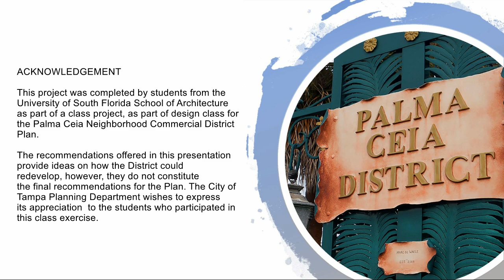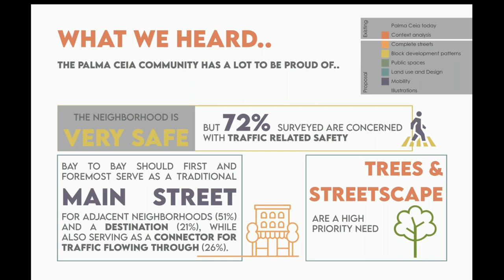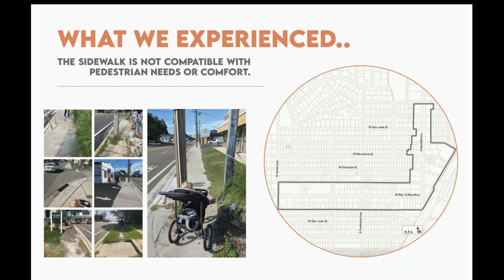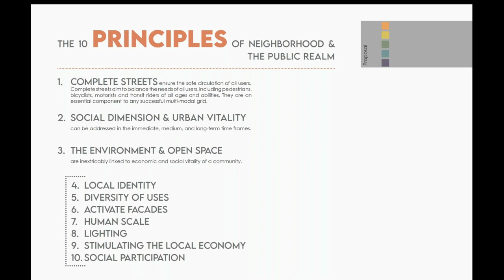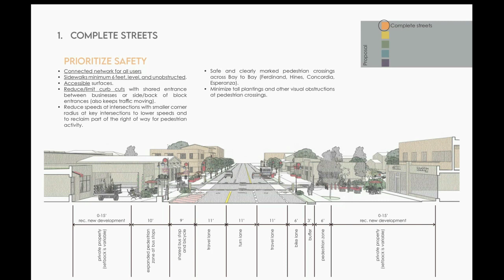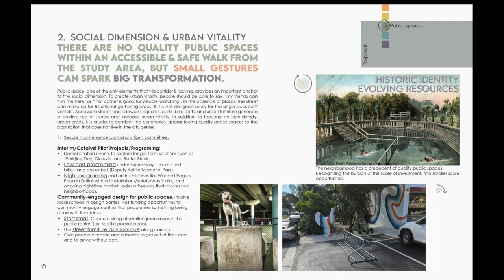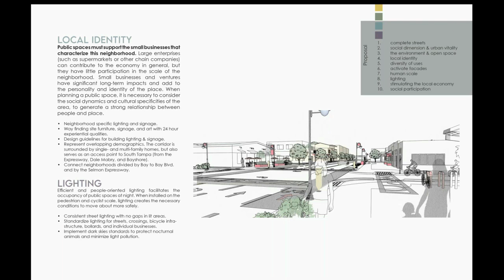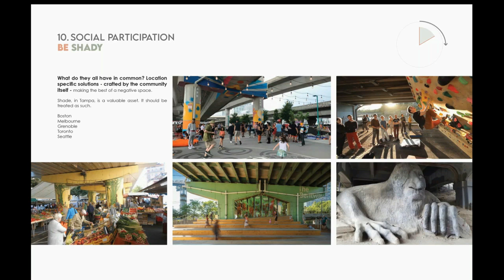Palma Ceia Neighborhood Commercial District - Maggie Winter's Presentation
Students from the University of South Florida School of Architecture have been working with the City of Tampa and the Hillsborough County City-County Planning Commission in creating a plan for the Palma Ceia Neighborhood Commercial District. As part of the class project, students prepared a presentation of design ideas for the District. The recommendations offered in this presentation provide ideas on how the District could redevelopment, however, they do not constitute the final recommendations for the Plan. The City of Tampa Planning Department wishes to express their appreciation to the students who participated in this class exercise.